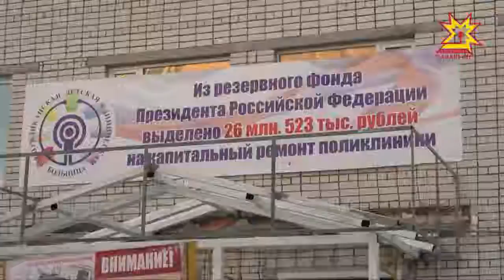Капитальный ремонт в Республиканской детской больнице идет третий месяц.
Напомним, что на заседании координационного Совета по реализации национальной стратегии  действий в интересах детей Президент страны Владимир Путин поручил выделить регионам 30 миллиардов рублей из федерального бюджета на ремонт детских лечебных учреждений.